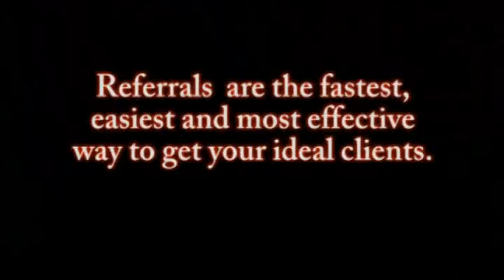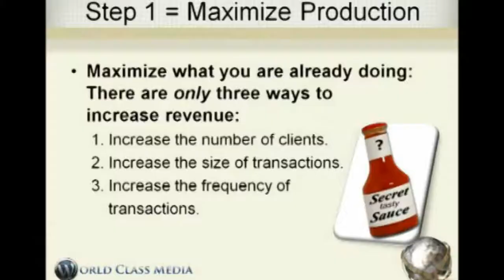Awesome Marketing Mix and Target Marketing - Referral Tip #4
Marketing Mix - This Week's Social Media Marketing Tips - Learn How To Double Your Referrals and Revenue